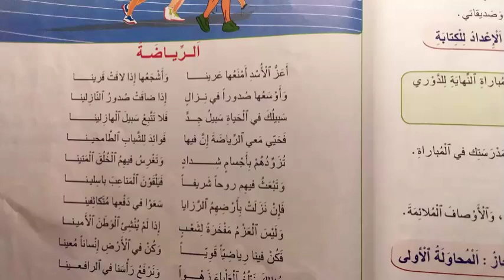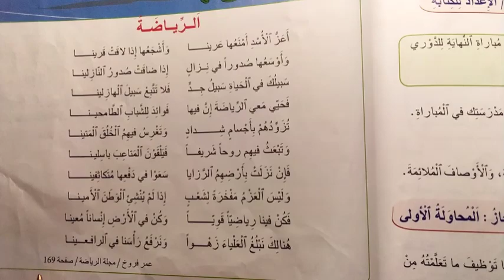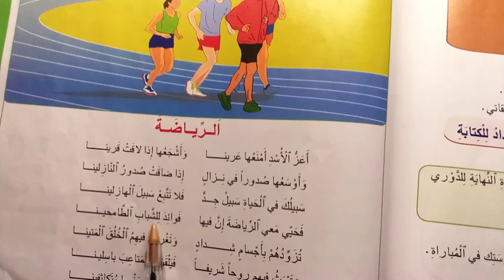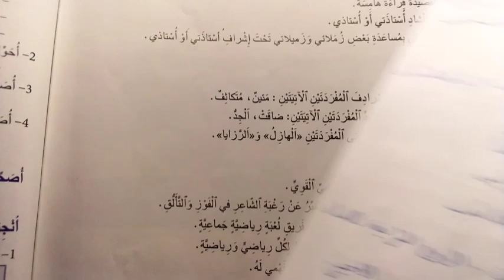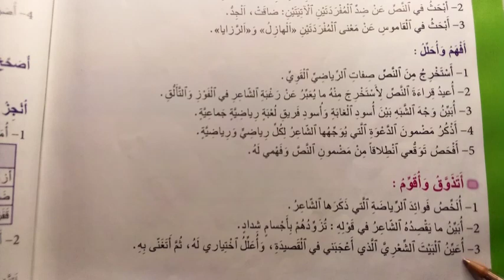ص 221-222 الرياضة نص شعري من كتاب المنير في اللغة العربية المستوى الخامس ابتدائي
ص 221-222 الرياضة نص شعري من كتاب المنير في اللغة العربية المستوى الخامس ابتدائي الوحدة السادسة